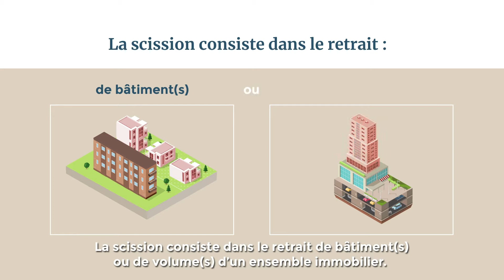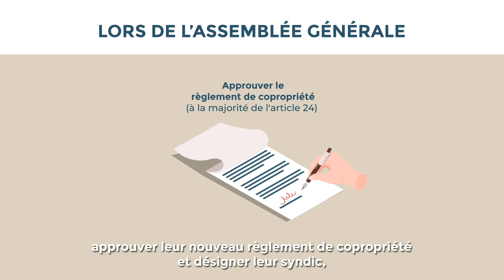Comment réaliser une scission de copropriété ? - Cabinet Audineau et associés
Réalisation d'une vidéo motion design pour le cabinet d'avocat immobilier "Audineau et associés".

Elle explique les différentes étapes pour réaliser une scission de copropriété.
Retrouver les article de la loi du 10 juillet 1965, le vote de la division de la copro existante, les approbations, les convocations en assemblé générale...